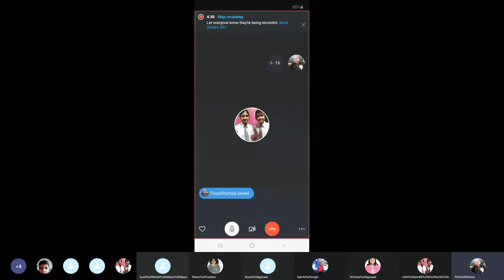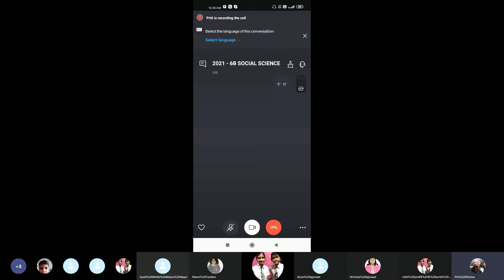MOTIONS OF THE EARTH. Explanation 3. class 6. geography.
Explanation 3 - revolution effects , solar day , solar year .